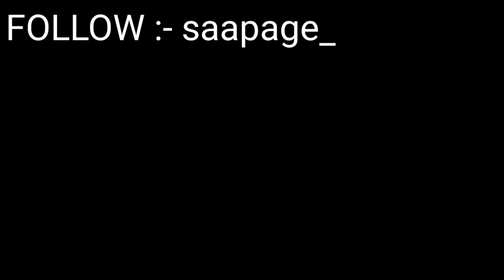MINECRAFT BUT, THERE IS ONLY ONE BLOCK #1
In this video I will be playing Minecraft Oneblock on Minecraft 1.17.1.
This is Minecraft modded map where we start with only a single block and make our own island.